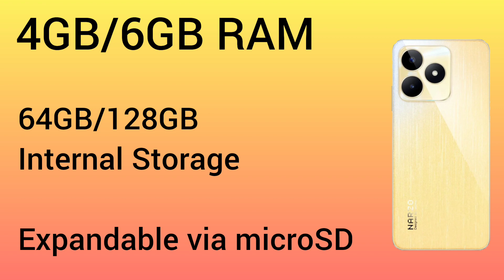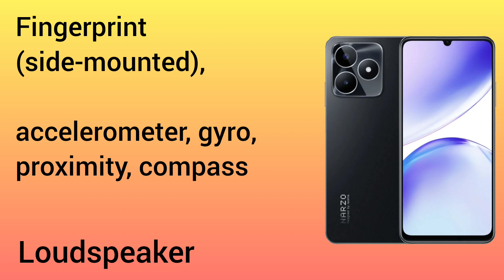realme narzo N53 Features Specs & Price in Philippines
realme narzo N53 isang 4G smartphone na may features na 6.74 inch FHD+ IPS LCD Display,
1080x2400 pixels, 90Hz Refresh rate, ang realme narzo N53 ay may
Android 13, Realme UI T, Unisoc Tiger T612
4GB/6GB RAM & 64GB/128GB ROM, Expandable via microSD, 5000 mAh battery w/ 33W fast charging, 50MP Main Camera & 8MP Selfie Camera

Estimated Price:
Around PHP 6K